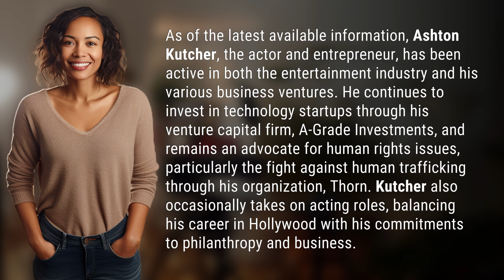What's happened to Ashton Kutcher?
The Evolution of Ashton Kutcher 👉 Ashton Kutcher's Journey 👉 From Hollywood to tech investments and philanthropy, follow Ashton Kutcher's diverse career path and impactful ventures.

Laura S. Harris (2024, April 16.) What's happened to Ashton Kutcher?
    🌐 AskAbout.video